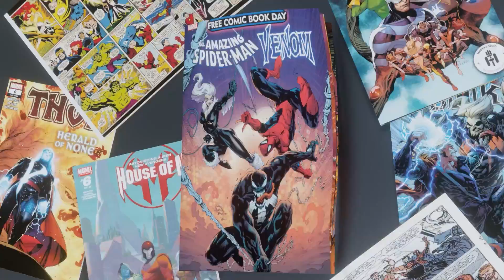SPIDER-MAN NO WAY HOME DESTROYS LEGENDS (Stage 49 & 39) - Marvel Future Fight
its time for the holy trinity to return